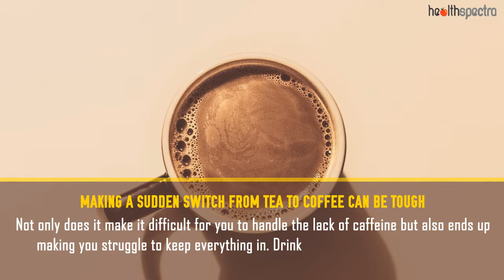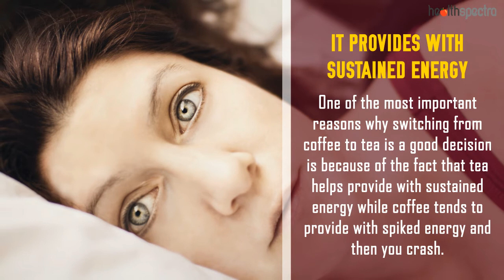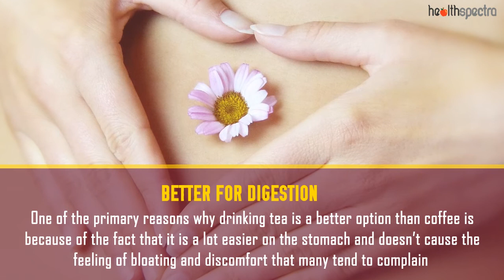12 Benefits Of Switching From Coffee To Tea | Healthspectra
12 Benefits Of Switching From Coffee To Tea

Which one do you drink once you wake up – tea or coffee? If the answer is coffee, chances are that you are devoiding yourself off of a number of health benefits that you could otherwise get from tea.

Wondering why make a switch from coffee to tea? Don’t worry, we have sorted out some of the most important factors that you need to consider and explore otherwise.

1. It is a healthier option. One of the primary and possibly the main reason why switching from coffee to tea is considered a better option is because of the fact that they are a healthier version and provide a boost to your overall well being and even the immune system.

2. It provides with sustained energy. Unlike coffee which provides you with a sudden burst of energy and then makes you crash, consuming tea has been found to be quite beneficial in helping promote better energy levels in the long run.

3. It keeps your teeth white. One of the most common reasons why switching from coffee to tea has been found beneficial is because it prevents the unnecessary staining of the teeth that you might be struggling with.

4. It is not addicting. As weird as it might sound, drinking tea is not addictive which is often a common issue with coffee. Once you become a coffee addict, it is tough to let go which is one of the reasons why it is necessary that you drink tea instead.

5. Reduce the risks of cancer. If you have been meaning to fight over the issues with cancer, one of the best ways to do so is by drinking tea which has a good amount of healthy antioxidants in it that helps in reducing the risks of cancer effectively.

6. Lower cholesterol levels. Given the fact that tea is loaded with antioxidants in it, the same has been found to have beneficial impacts in helping prevent the deposition of cholesterol which causes high risks of heart disease.

7. Better for digestion. Many people often experience issues with their digestion when they drink coffee. One of the best ways to overcome that is by drinking tea instead which helps soothe the stomach, and prevent the risks of bloating and discomfort.

8. Slows down the aging process. The heightened risks of aging happen because of the persistent oxidative stress and the free radical damage. Tea is loaded with antioxidants in them which have been found beneficial in helping promote the overall well being, reduce the damage and slow down the aging process.

9. Helps deter cravings. Cravings are very natural for you to experience and if that is something you have been craving as well, drinking tea has been found beneficial in suppressing those urges and promote better well being as well.

10. Promotes better sleep. Tea has been found to be quite beneficial in helping promote better sleeping cycles that you might be struggling with. Coffee, on the other hand, always keeps you on the edge and end up making it a lot difficult for you to manage things through.

11. Might promote weight loss. Yet another one of the prominent benefits of switching from coffee to tea is that it helps in promoting weight loss, especially because it helps in improving the metabolism of the body and reduces the fat deposition.

12. Avoid unnecessary cramps. Coffee tends to have the impacts on muscle cramping and pain that many tend to struggle with. Switching to tea helps reduce the issue and ensure that you have better impacts on your health in the long run.